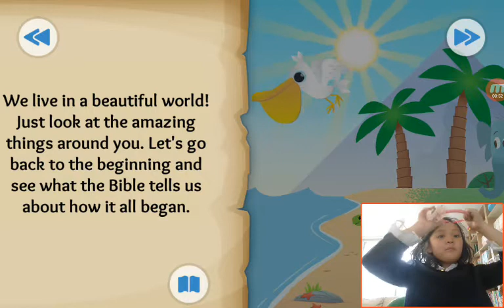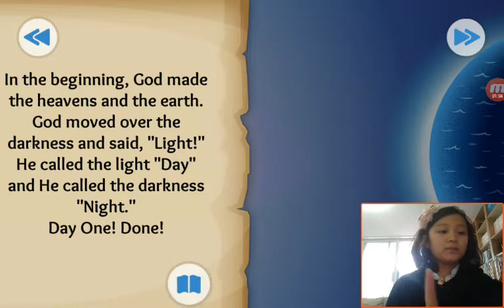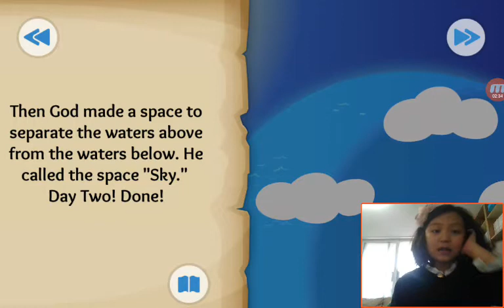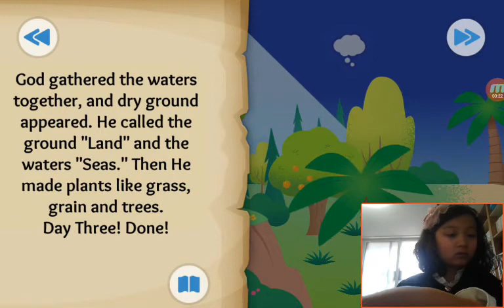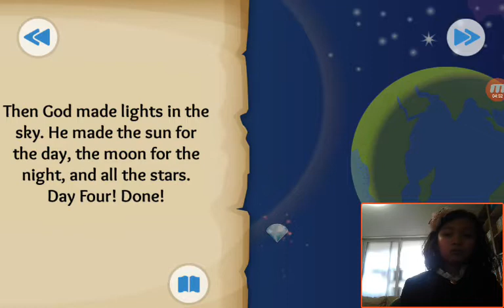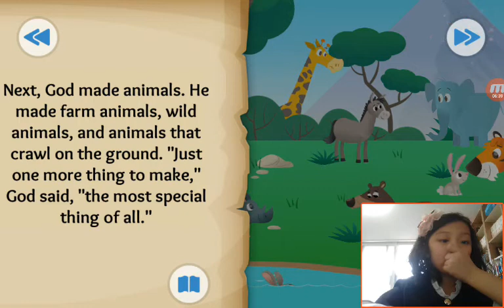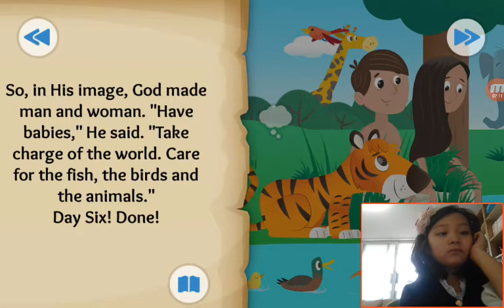‹Kids›Grace：BibleStory US‹성경이야기› In the Beginning – Creation of the world